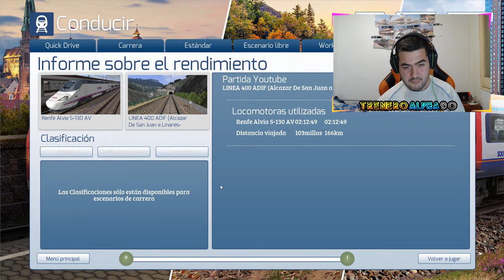TS2020| ALVIA S/130 con DESTINO LINEARES-BAEZA -TreneroAlpha90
Bienvenidos a otro DIRECTO de Trenero. Hoy nos toca hacernos una RUTA con el ALVIA S/130 con DESTINO LINEARES-BAEZA...Disfrutar del DIRECTO.

❤Utiliza el CODIGO de la TIENDA de FORTNITE: Trenero_GironaYT❤

💻 MI MONSTRUO 💻

⚫CPU: Intel Core I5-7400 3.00 GHz
⚫GPU: NVIDIA GTX 1060 3GB
⚫PLACA BASE: Gigabyte B250M-DS3H
⚫RAM:3x8GB 2998 Mhz 24gb DDR4

 🔴 PANTALLAS🔴

 ⚫1:BenQ GW2280
⚫2:PHILIPS

 🔴 PERIFÉRICOS 🔴

⚪Microfono: Neewer 7000
⚪Cascos: Razer Electra V2 7.1 - Auriculares de Gaming, Color Negro
⚪Teclado: Stinger fx 80
⚪Raton: Trust GXT
⚪Volante: Logitech G29
⚪Webcam: Logitech C922 Pro